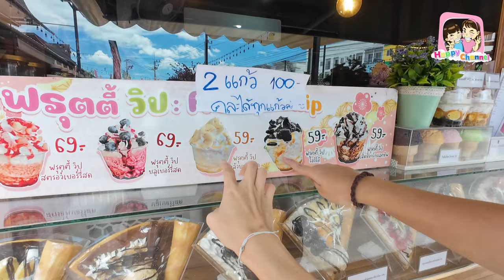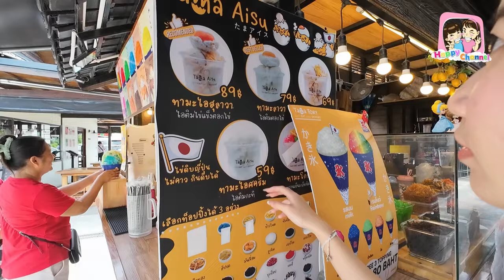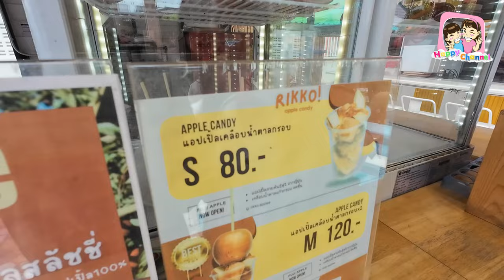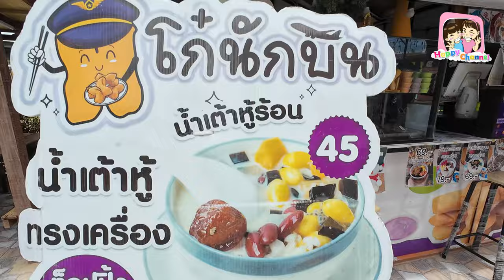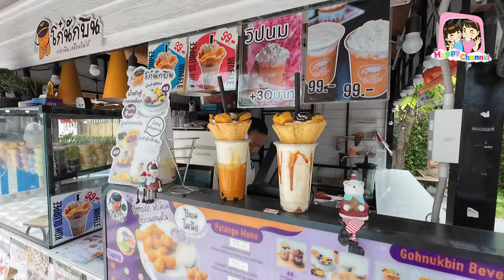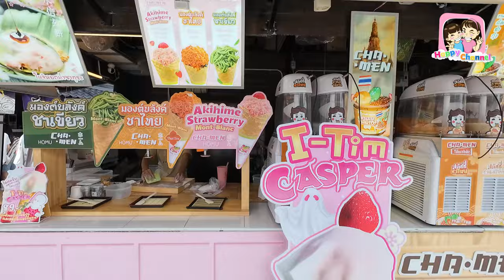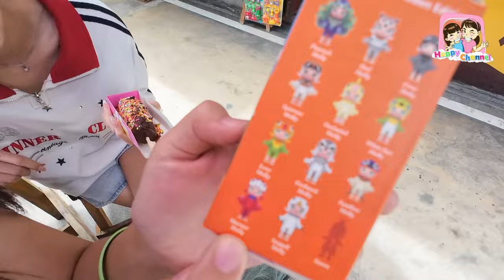ตะลุยกิน ตลาดปลาบางแสน 2024 ของกินจุกๆ Happy Channel